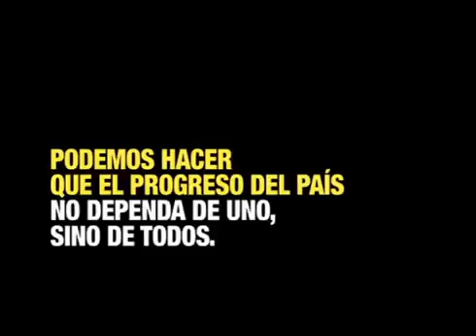Unámonos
Enrique Peñalosa, Spot de campaña presidencial primera vuelta, Colombia, 2014